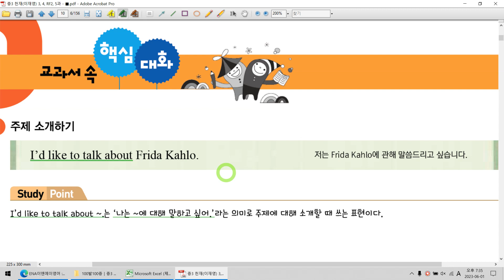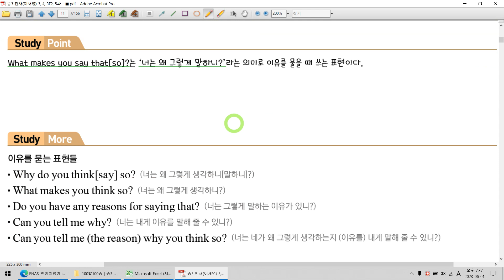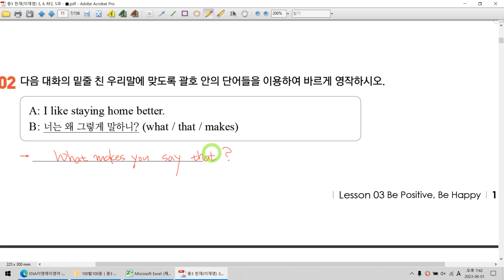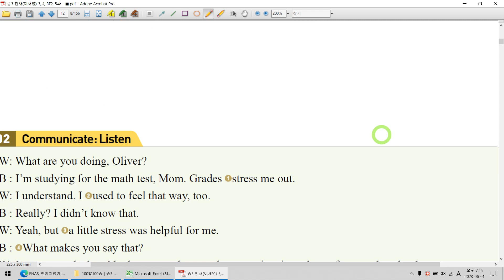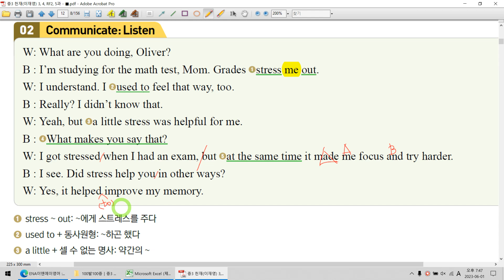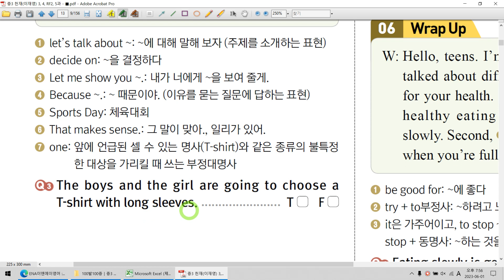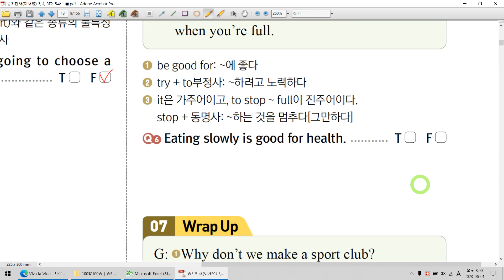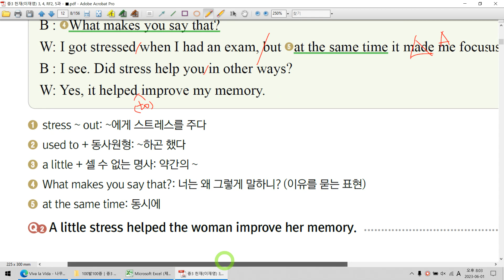중3 천재(이재영) │3과 대화